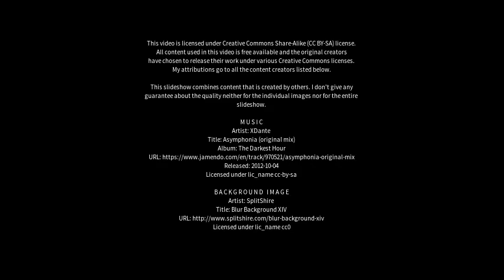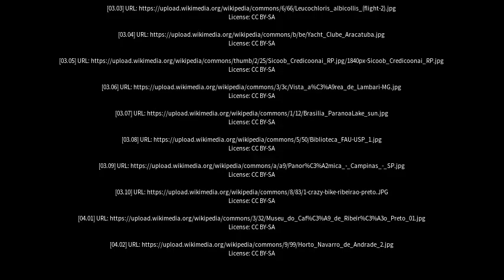Best places to visit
Best places to visit - Ribeirão (Brazil) Best places to visit - Slideshows from all over the world - City trips, nature pictures, etc.